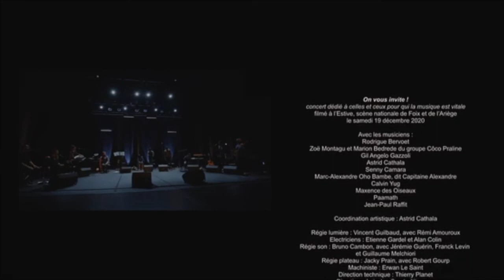Les lumières d'Oujda - Traversé(e)s - ''Poète sans papier'' à L'Estive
Extrait de la lecture musicale Les lumières d'Oujda - Traversé(e)s - "Poète sans papier"
Enregistré à L'Estive, scène nationale de Foix et de l'Ariège, en décembre 2020
Marc Alexandre Oho Bambe dit Capitaine Alexandre
Senny Camara (Kora et Chant)
Calvin Yug (Guitare, Percussions et Chant)
Adapaté du roman de Marc Alexandre Oho Bambe "Les lumières d'Oujda" (éditions Calmann-Lévy)